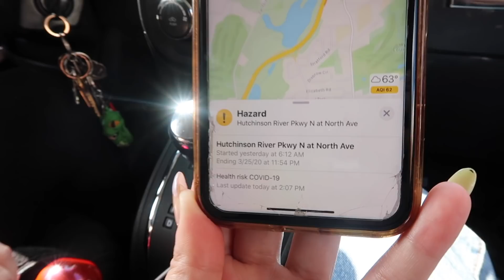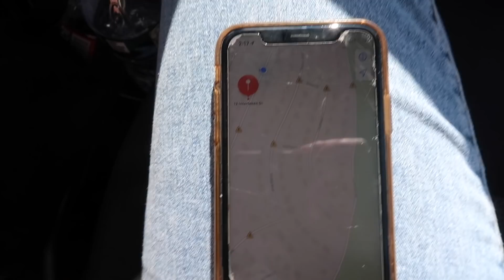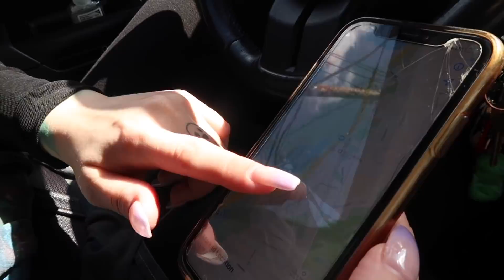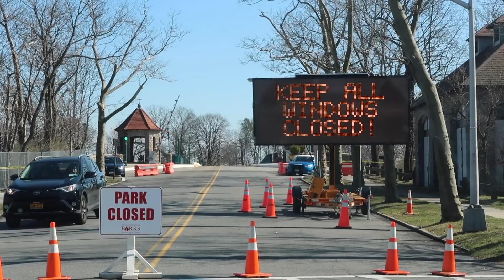Inside The CONTAINMENT AREA! (New Rochelle, New York)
What is happening with this pandemic?! This is all insane! Kelsi Davies and Kris Star go to the first Containment Area in the United States for the virus! Want to see what's going on inside? Watch this video. What we saw is shocking. We are taking this very seriously, we did take proper precautions going to the area and do not recommend you go there without masks, or disinfectants. Please stay safe out there.

KEL KITTEN CHANNEL MEMBERS:
Bdogtv, It's Beth Marshwhale, Lisa's Life, Sandra Smith, Mikayla p Thefam, OmargoshTV, Vinnechi Petaccio V-rOcks PiT, PaulBGmz, hotfudge 4life, Kris Star, Boogaloo Zombie, and Ryan Phillips!

Rock Evans